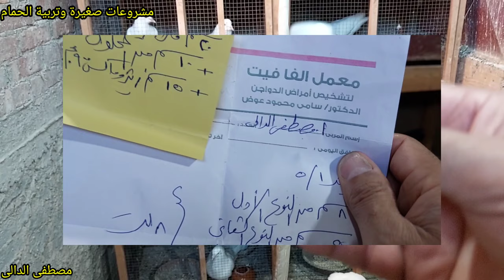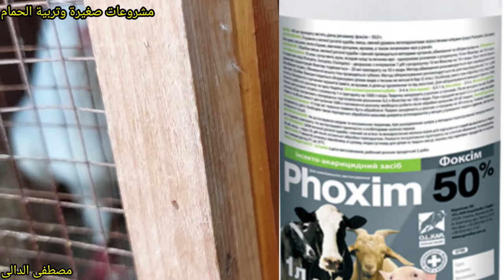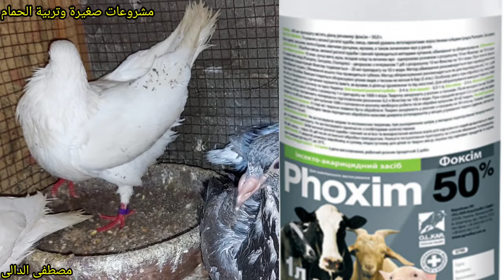أقوى مبيد لحشرات الحمام أمن جدا فعال ومجرب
الدوا ده اللى هايجيب من الاخر وداعا للحشرات هاتتخلص من الذباب والسوس والدود للقضاء على جميع حشرات الحمام لن تحتاج الى اكتومثرين او افريزين لاستحمام
فوكسيم هايخلصك من جميع الحشرات أمن جدا وفعال جدا الحمام#مشروعات_صغيرة_وتربية_الحمام معلومات_فى_تربية_الحمام مشروع_تربية_الحمام مشروع ناجح بشرط الرعاية والاهتمام بالحمام والعناية به والحفاظ على الحمام وعلاج الحمام من الامراض وتحصينات الحمام من امراض الروشة وتحصين الحمام من السلمونيلا وتحصين الحمام من مرض الجدرى سوف تجد فى قناة مشروعات_صغيرة_وتربية_الحمام علاج_جميع_امراض_الحمام_والطيور ادوية_بيطرية_لعلاج_طيور_الحمام ادوية_بشرى_لعلاج_امراض_الحمام وجميع امراض الطيور
ادوية_لعلاج_السلمونيلا_عند_الحمام وجميع الطيور
ادوية_لعلاج_جميع_انواع_الاسهال لكل انواع الطيور#علاج_الحمام_بالاعشاب#علاج_الحمام_من_الامراض#ادوية_بيطرية#ادوية_بشرى_لعلاج_الحمام#زيادة_انتاج_الحمام#زيادة_حجم_زغاليل_الحمام#زيادة_انتاج_الحمام#علاج_مشكلة_البيض_الفارغ#علاج_الجدرى#زغاليل_عملاقة#حمام_زاجل#الحمام_الزاجل#الحمام_اللاحم#حمام_لاحم#رعاية_الحمام#قناة@مشروعات_صغيرة_وتربية_الحمام@مشروعات صغيرة وتربية الحمام#مشروعات_صغيرة_وتربية_الحمام#زغاطة_زغاليل_الحمام
تأكيل_يدوى_لز غاليل_الحمام